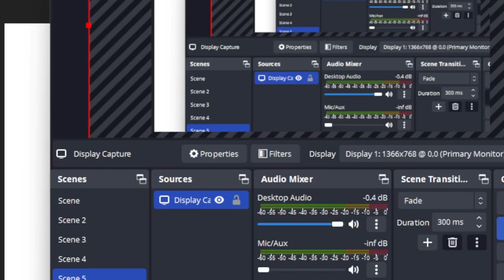i draw appy but i LOSE im a LOSER